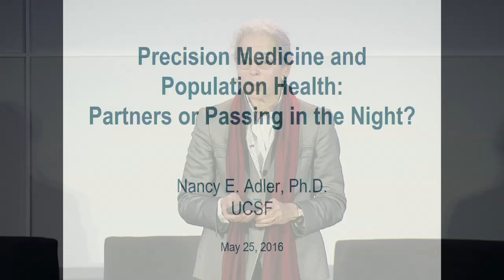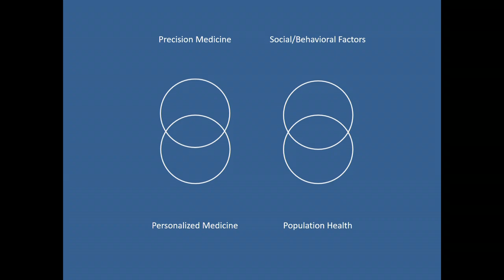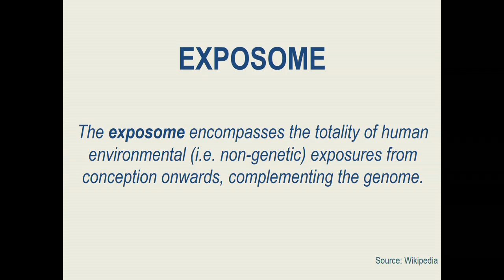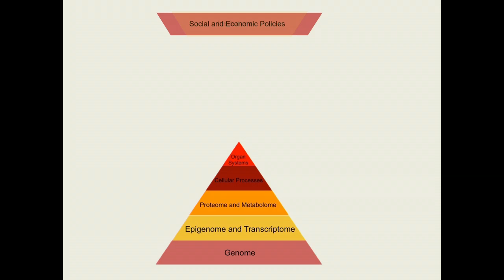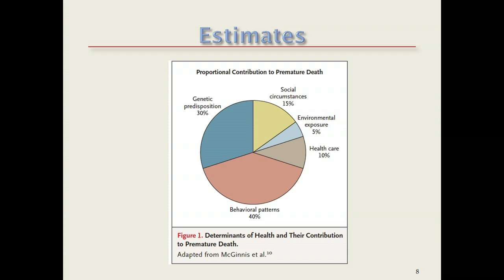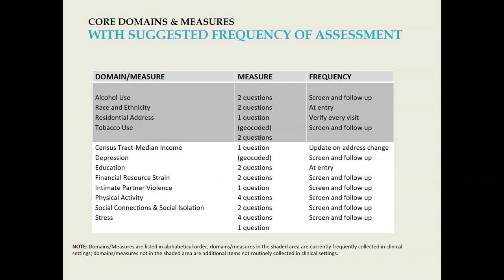Nancy Adler, UC San Francisco - Stanford Medicine Big Data | Precision Health 2016